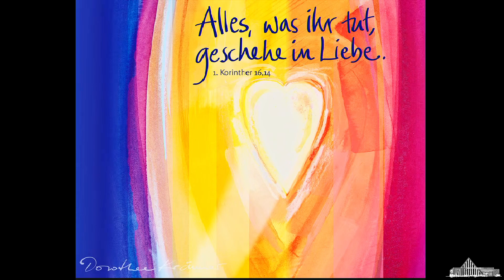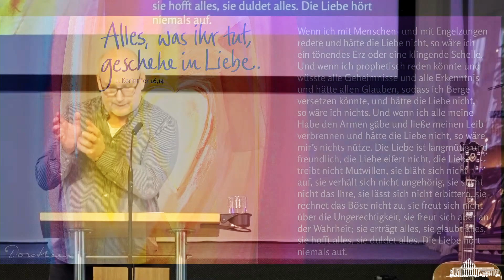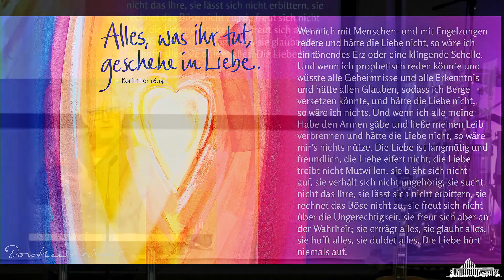Alles, was ihr tut, geschehe in Liebe. | Michael Fischer | KdN Hanau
Foto von Tim Marshall auf Unsplash